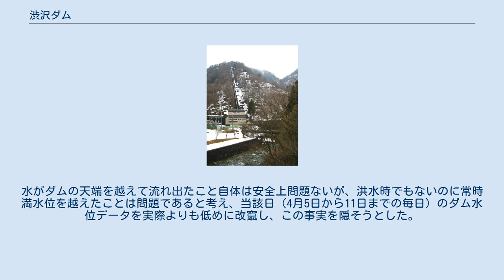渋沢ダム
渋沢ダム（しぶさわダム）は、長野県下高井郡山ノ内町と下水内郡栄村との境、信濃川水系中津川に建設されたダム。
高さ20.7メートルの重力式コンクリートダムで、東京電力リニューアブルパワーの発電用ダムである。
同社の水力発電所・切明（きりあけ）発電所へ送水し、最大2万キロワットの電力を発生する。
 群馬県・野反湖に端を発し、長野県を経て新潟県へと流れる中津川の流域には、秘境・秋山郷があることで知られている。
中津川を流れる水を利用した水力発電所の建設が大正時代に行われており、戦後間もなく水利権を継承した東京電力によって再開発されることになった。
中津川の水源はダムでせき止められ、広大な人造湖・野反湖が誕生した。
 切明発電所ならびに渋沢ダムの新設は、これと同時期に行われている。
1953年（昭和28年）に着工、1955年（昭和30年）に完成した。
渋沢ダムは野反湖の下流に位置し、平常流れる水のほか、水不足の際には野反湖の水が放流され、これを補給水として取り入れることもできる。
水は発電所において最大2万キロワットの電力を発生したのち、放水路を通じて中津川第一発電所・高野山ダムへと送水されている。
 秋山郷と呼ばれる地域の中で、切明は最奥に位置する集落である。
川原を掘れば温泉がわき出るという切明温泉が有名である。
秋山郷は古くから交通の便が悪く、それが独自の文化をはぐくんだものとされているが、発電所の建設を前にして工事を円滑に進めるべく、道路の整備がなされた。
これにより大型車でも容易に通行できるようになり、現在の国道405号は観光道路として切明温泉まで自動車で訪れることができる。
ただし、切明から渋沢ダムを経て野反湖までは依然として未整備のままである（点線国道）。
また、豪雪により冬期は通行止めに陥る。
 東京電力は2006年（平成18年）12月20日および2007年（平成19年）1月10日のプレスリリースで、渋沢ダムにおける不正行為を明らかにした。
1998年（平成10年）の通商産業省（現・経済産業省）報告の中で、ダム水位データが改竄されていた事実である。
 渋沢ダムは洪水吐きとして、ゲート（水門）を1門設けている。
洪水時にはこのゲートを開き、押し寄せる大量の水を通過させることでダムの安全を図っている。
しかし、ダム周辺は毎年3メートルもの積雪を観測する豪雪地帯である。
冬期は着雪・低温によりゲートが操作不能な状態に陥ることがあり、春の融雪出水を前に氷雪の除去作業が行われている。
 1997年（平成9年）4月上旬の出水では、例によって洪水吐きゲートが開かず、水位が常時満水位（平常時におけるダム最高水位）を越えてダム天端から水があふれ出た。
もともと渋沢ダムは洪水吐きゲートから放流しきれないほどの洪水に襲われることを想定し、ダム全体を越流させて放流することができるよう設計されている。
水がダムの天端を越えて流れ出たこと自体は安全上問題ないが、洪水時でもないのに常時満水位を越えたことは問題であると考え、当該日（4月5日から11日までの毎日）のダム水位データを実際よりも低めに改竄し、この事実を隠そうとした。
 切明発電所